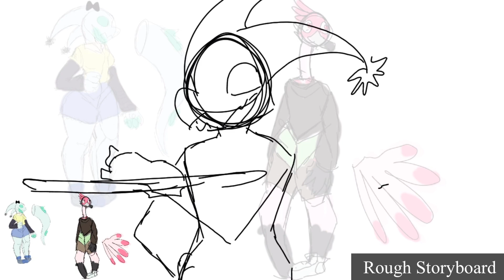Bust your kneecaps//part 2 (MAP)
Note: my next upload will take a lotsof time
Song: bust your kneecaps
Characters:
I didnt give them names UAHWQIWHAA
PART 2
Okay so Ima be annoying and add some tags here

Animation, multi animator project, map part, flamingo, dragon